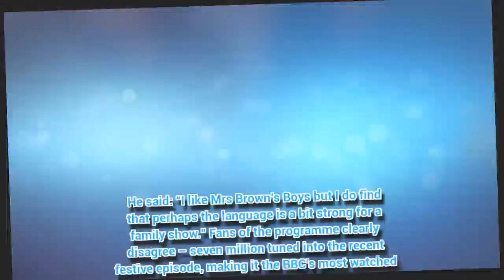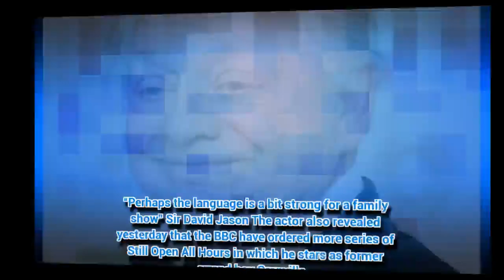Only Fools and Horses Del Boy SLAMS Mrs Brown's Boys over 'crude language'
ONLY Fools and Horses legend Sir David Jason has blasted the BBC’s Mrs Brown’s Boys – saying it’s too crude for family viewing.